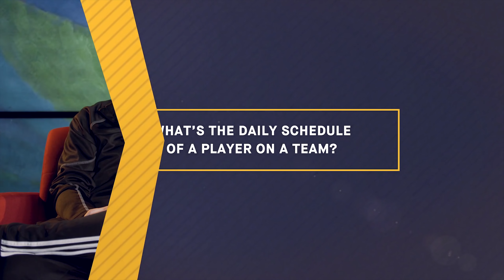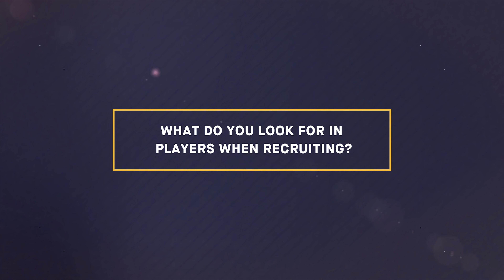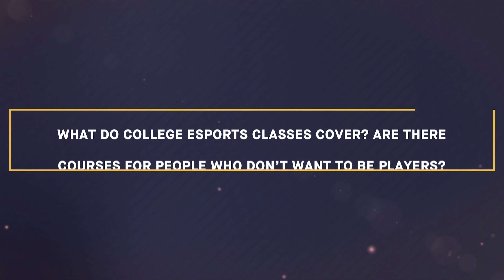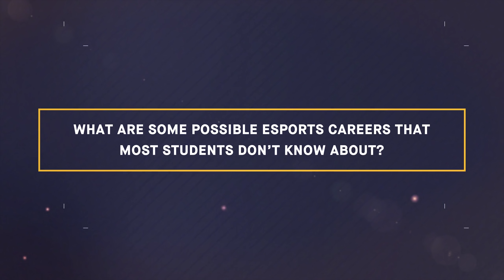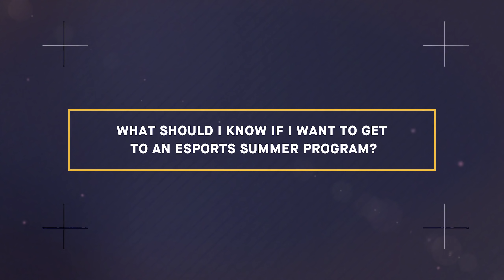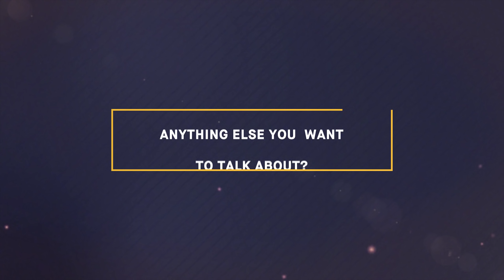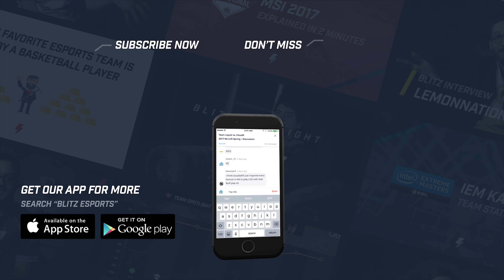How do college esports tryouts, teams, and internships work? We asked Harrisburg University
Want to know more about how college esports tryouts, internships, scholarships, and practice actually work? We asked Harrisburg University Esports Director Chad Smeltz and Head Coach Geoffrey Wang about it all. Timestamps:

0:11 - Who are you?
0:58 - How many college esports programs are out there right now?
1:55 - What happens in a college esport tryout?
4:10 - What's the schedule like for an esports player at college?
5:00 - What happens in team practice?
6:00 - How often and where are practices held?
7:09 - What do recruiters look for in players?
8:05 - How do scholarships work?
10:03 - What's involved in applying for an esports scholarship?
11:43 - What esports classes are there for people who aren't on a team?
13:26 - What kind of internships are there?
 14:54 - What are some esports careers most students don't know about?
17:35 - What happens at an esports summer program?
19:33 - What advice do you have for getting into a summer program?
21:10 - What do you want applicants to know about Harrisburg?
22:49 - Why does Harrisburg care about tournament hosting?
25:18 - Closing